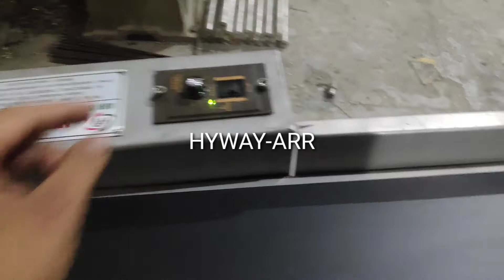printing conveyor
You can use this conveyor to print your pouches / bags continuously. we can also attach online dispenser or stacker as well.